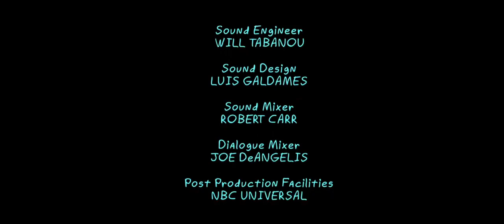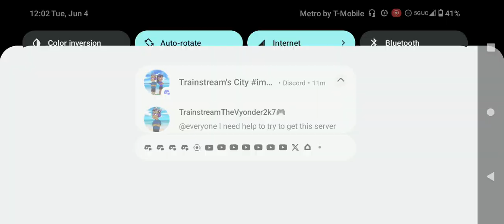Adult Swim Commercial Break Monday June 3 2024 (Part 11)